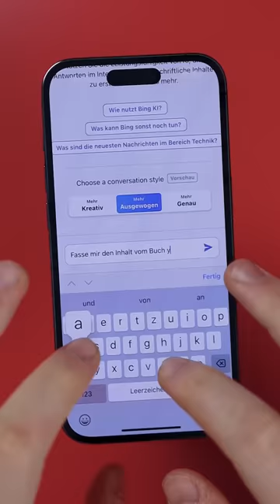💡 BING mit ChatGPT: Wie gut die SUCHMASCHINE wirklich ist | DasIstJay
Für Microsoft ist es ein großer Schritt, für die Tech-Branche eine wichtige Innovation: Nahezu allwissende Suchmaschinen, kombiniert mit künstlicher Intelligenz, die all dieses Wissen nun sortieren und einordnen soll. Für den Menschen einfacher denn je lassen sich dadurch Informationen zu alles und jedem finden - so zumindest in der Theorie. Doch wie gut funktioniert das wirklich? Ich habe das neue Bing mit ChatGPT 4 für euch ausprobiert!